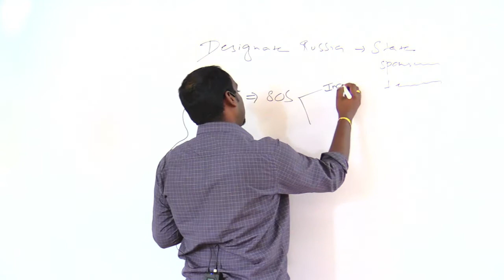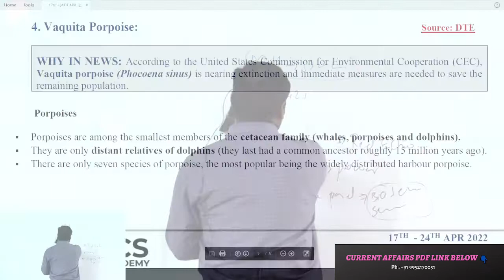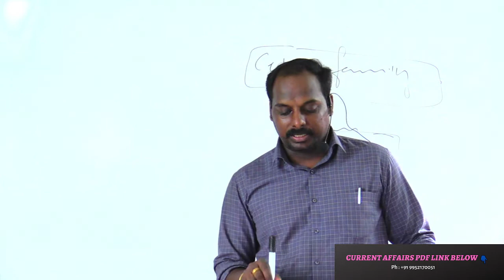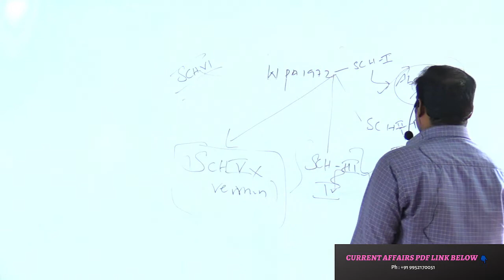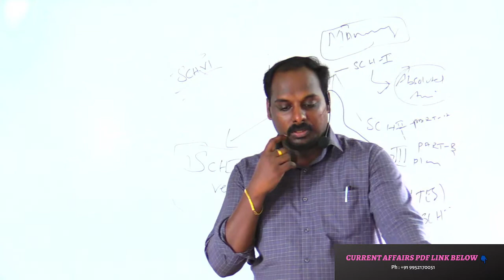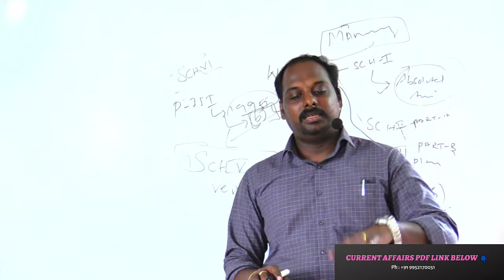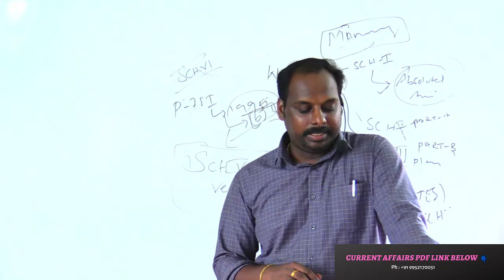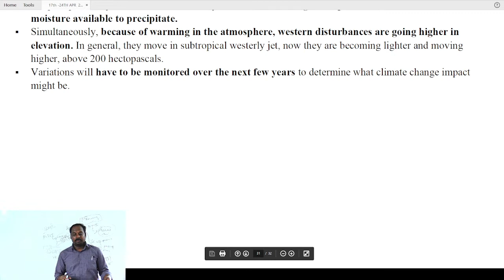CURRENT AFFAIRS ANALYSIS | 17th & 24th APR 2022 |THE HINDU ANALYSIS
ADMISSION